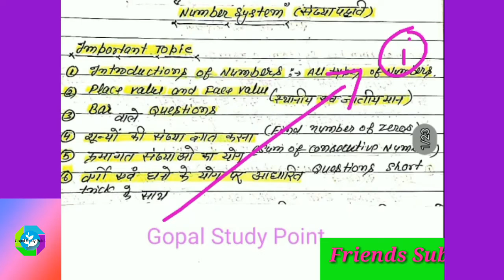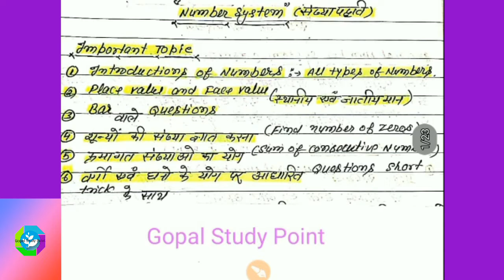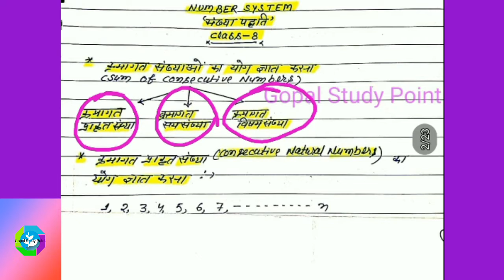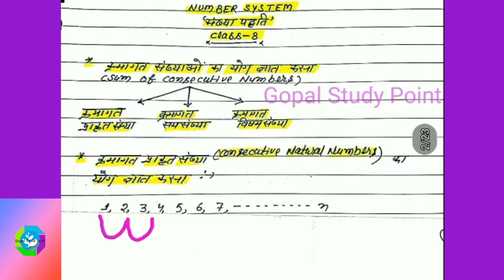Number System class-8 (क्रमागत संख्याओं का योग ज्ञात करना)/Sum of Consecutive Numbers/CTET/TET/SUPER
Class-8 Number System(संख्या पद्धति)/Number System class-8 (क्रमागत संख्याओं का योग ज्ञात करना)/Sum of Consecutive Numbers/BEO/SUPER TET/ALL TET/BANK/SSC/RAILWAY/CGL/KVS

यदि आप Competition exam ,BEO/SUPER TET/UP TET/ALL TET EXAM 2020/CTET 2020/Teaching  exam/DSSSB/KVS and others की तैयारी कर रहे हो तो हमारे चैनल को subscribe जरूर करे, और साथ की साथ घंटी के निशान को भी दबाना है जिससे आपको सभी वीडियो की जानकारी मिल सकेगी सबसे पहले।